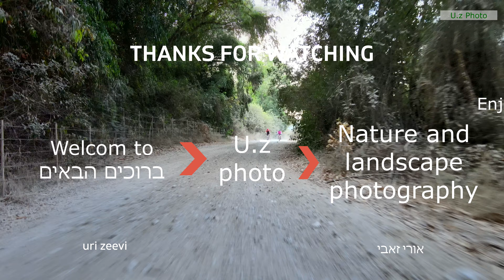נחל דליה יולי 2021 - Dalia River July 2021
Adjacent to the Mount Horshen Nature Reserve, the Dalia River flows. This video was shot in the summer when the creek is almost dry. In the area of trails for cyclists and motorcyclists.

צמוד לשמורת הטבע הר חורשן זורם נחל דליה. סרטון זה צולם בקיץ כאשר הנחל כמעט יבש. באיזור שבילים לרוכבי אופניים ולרוכבי אופנועים .

Photography mainly by mavic air 2
Edited by  Movavi Video Editor Plus 2021